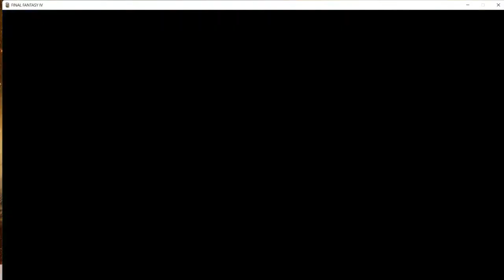final fantasy 4 LP ep 15 The Dark World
In this episode we finally make our way to the infamous dark elf, will we be able to defeat him? Will his speach impediment be too much for our visual accuity to handle?